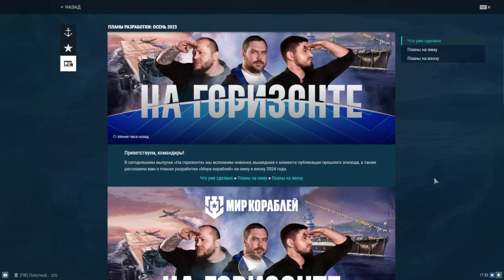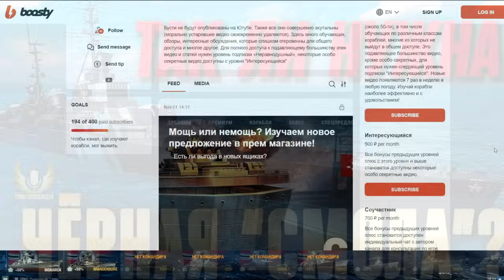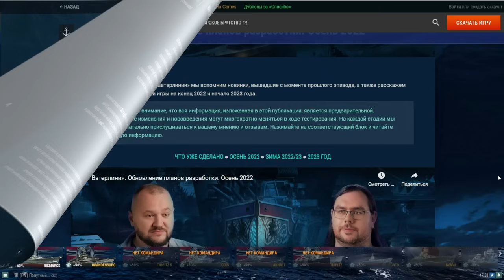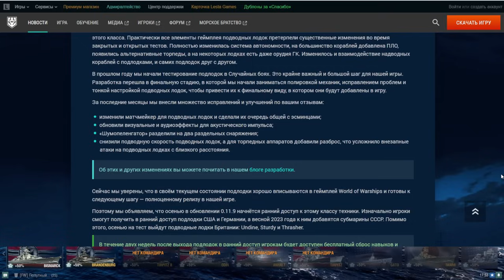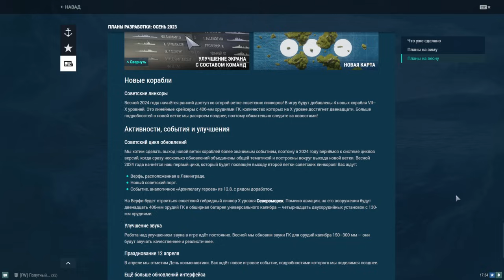ФРАППИРУЮЩИЕ НОВОСТИ: РАДОСТНЫЕ И ТРЕВОЖНЫЕ ОДНОВРЕМЕННО, ЕЩЁ ИНТРИГА С WOWS! ⚓ МИР КОРАБЛЕЙ WOWS